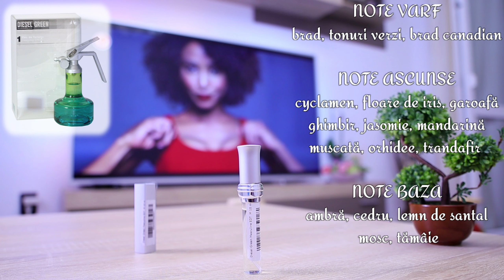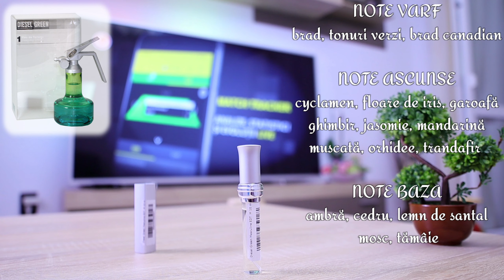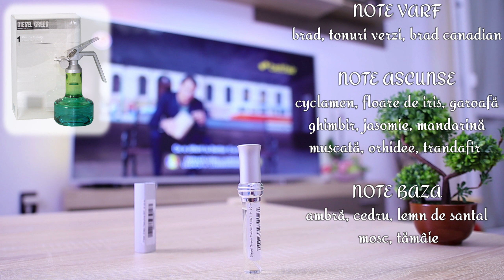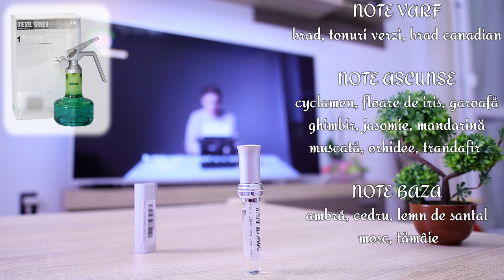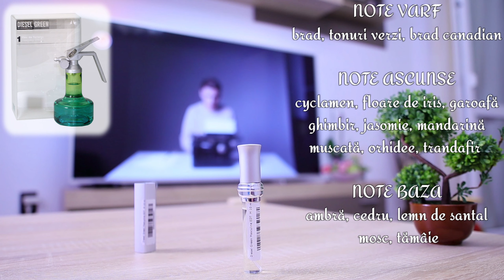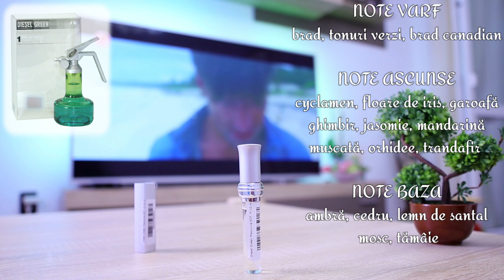Diesel Green Masculine ~ Parfumeria GaVo* 🇹🇩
Diesel Green Masculine Edt.